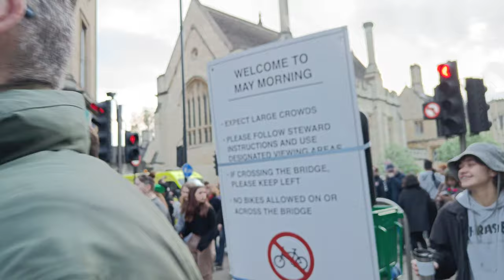May Day Celebrations, Oxford, 2023 Part 1